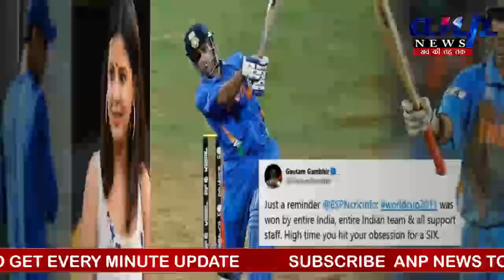धोनी के खिलाफ ज़हर उगलने वाले गंभीर की पत्नी साक्षी ने उडाई धज्जियाँ,सरेआम किया बेईज्ज़त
इस ख़ास रिपोर्ट में देखें धोनी के खिलाफ ज़हर उगलने वाले गंभीर की पत्नी साक्षी ने उडाई धज्जियाँ,सरेआम किया बेईज्ज़त

ANP NEWS
anp news
ANPNEWS
ANPNEWS